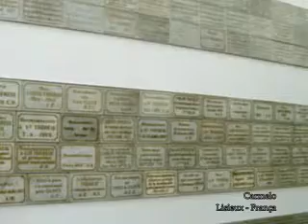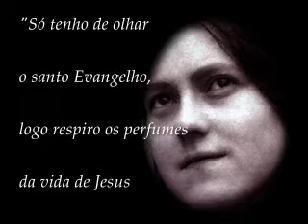Homenagem Santa Teresinha do Menino Jesus, Doutora da Igreja.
Hino Santa Teresinha, de Antenógenes Silva (1943), cantado por minha mãe Maria de Jesus; fotos Lisieux - França, por Glória; fotos Santa Teresinha e rosas, autor desconhecido, Internet.
Minha forma de agradecer a minha santinha querida, divulgando sua história através do seu hino.

Oração:
Santa Teresinha do Menino Jesus, que na vossa curta existência, fostes um espelho de angélica pureza, de amor forte, e de tão generosa entrega nas mãos de Deus, agora que gozais do prêmio de vossas virtudes, volvei um olhar de compaixão sobre mim, que plenamente confio em vós.
Fazei vossas as minhas intenções, dizei por mim uma palavra àquela Virgem Imaculada de que fostes a florzinha privilegiada, à Rainha do Céu que vos sorriu na manhã da vida.
Rogai-lhe a Ela que é tão poderosa sobre o Coração de Jesus, que me obtenha a graça por que nesta hora tanto anseio, e que a acompanhe de uma bênção que me fortifique durante a vida, me defenda na hora da morte e me leve à eternidade feliz.
Amém!